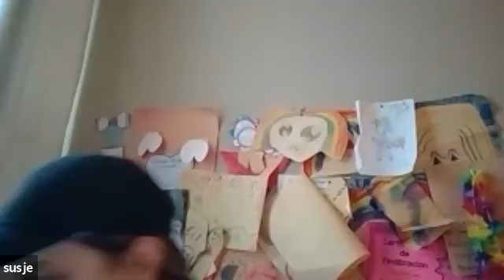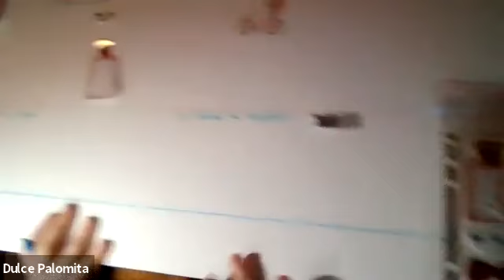Clases para emprendedoras MOMPRENEUR con Diana Ortega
Clases para emprendedoras MOMPRENEUR con Diana Ortega, aprende sobre modelos de negocio, cómo ayudarte a planificar tu negocio y estrategias de tiempo en familia para que seas una madre y empresaria exitosa al mismo tiempo!